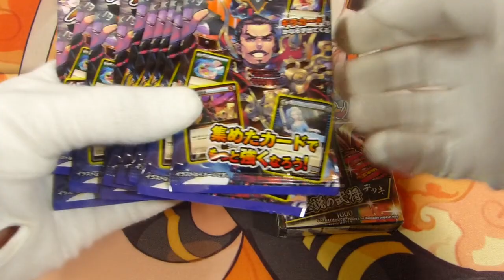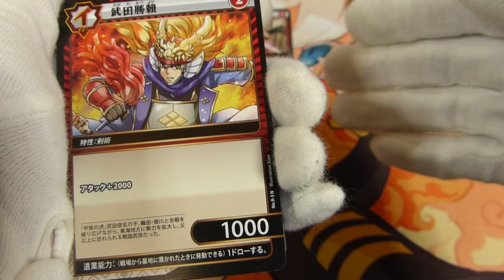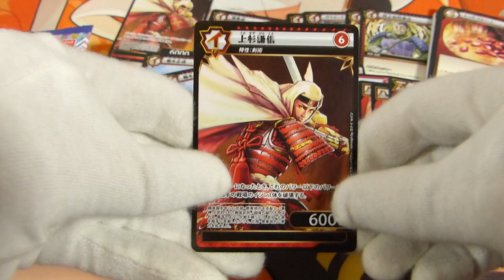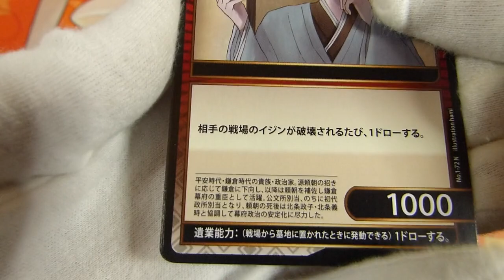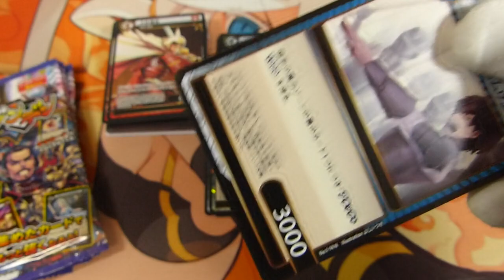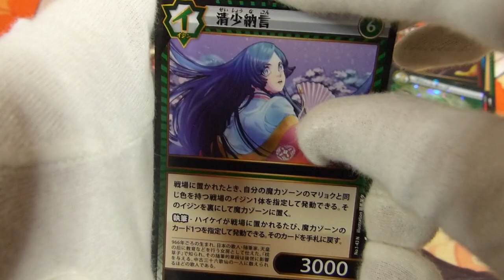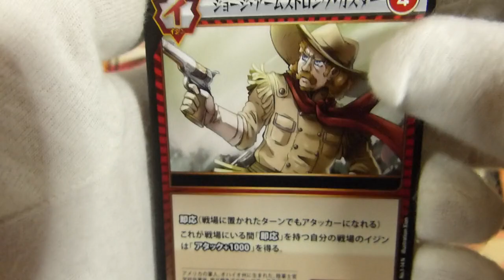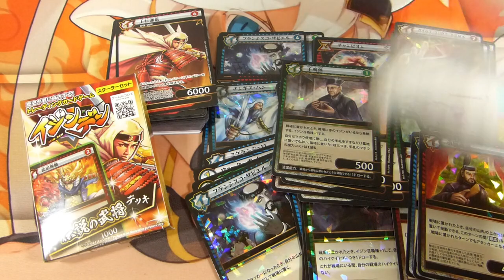イジンデンの赤のスターターセット&ブースター10パックを開封するよ（2回目）【コアラ小屋の開封動画】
※スターター開封 3:56
※ブースター開封 16:54
100円ショップダイソーのオリジナルトレーディングカードゲームことイジンデンの赤のスターター（伝説の武将デッキ）1つとブースター10パックを開封します。

Daiso
Trading Card Game Ijin-Den

■イジンデンの緑のスターター&ブースター10パックを開封